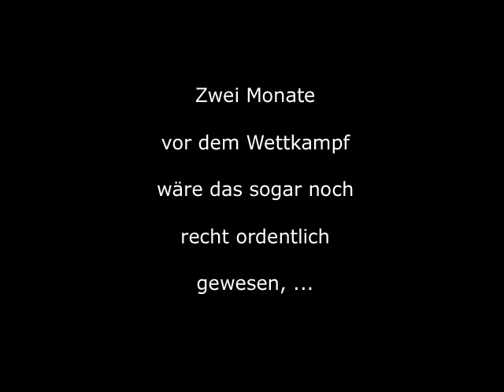Raw Bankdrücken - 2012 Walter Kurda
... zum Glück war der Samstag schon fast vorbei.
Ansonsten hätte man sich das ganze Wochenende damit versaut.